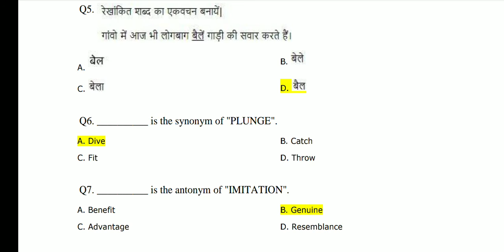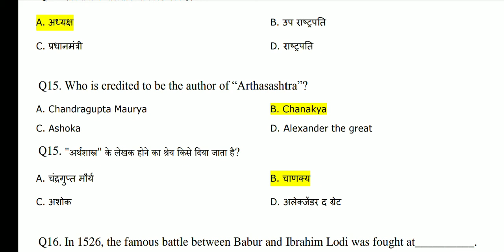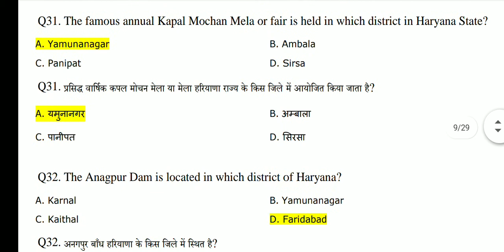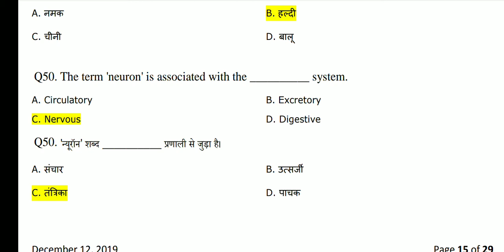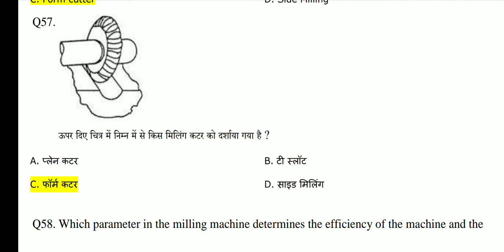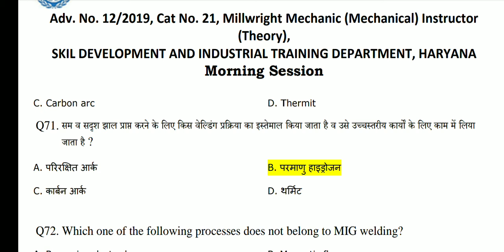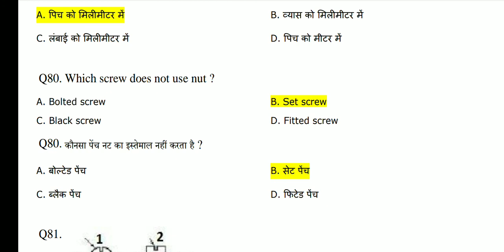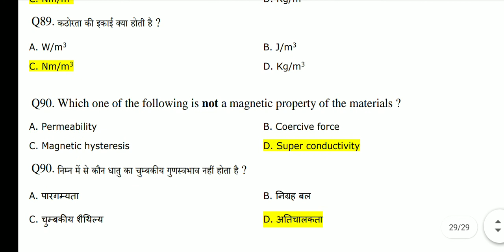MILLWRIGHT MECHANIC Instructor Solved Question Paper 2019 // HSSC ITI INSTRUCTOR // 12 /2019